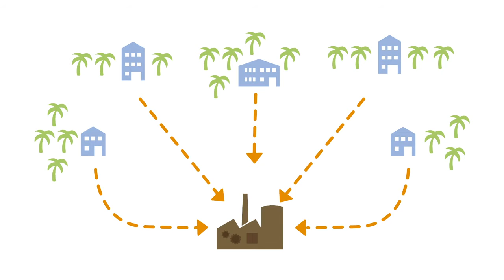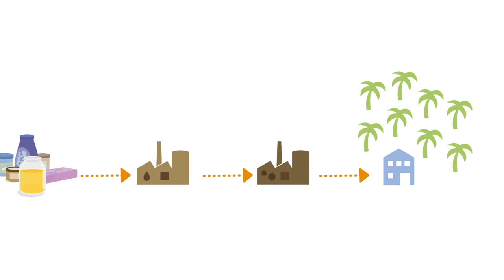شرح كيفية تتبع مصدر زيت النخيل الماليزي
Explaining traceability in Malaysian palm oil industry